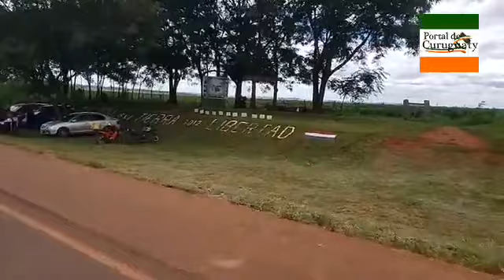Cierre de ruta frente a Marina Cué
Por tercer día consecutivo, ocupantes de Marina Cué cierran la ruta PY3 para repudiar el rechazo de la ley que transfería las 1 700 hectáreas de tierra a las familias asentadas en el lugar